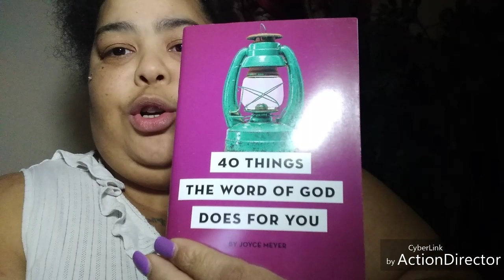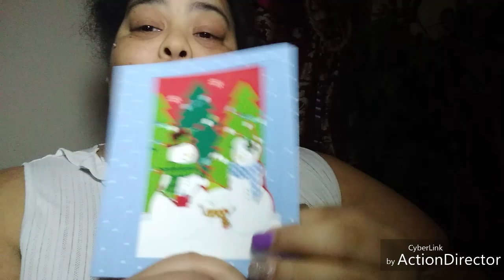VLOGMAS DAY#18🎄🎉🎅💖😘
Hey family happy Tuesday, happy vlogmas day 18,today has been a good day for me I hope it was a good day for you guys that's pretty much been around the house lounging I had breakfast with beena beena did a little reading,so yeah this video is just a little everywhere but I appreciate you guys on this vlogmas journey we are almost through it all the love and support is really appreciated you guys have a blessed night 💖😘😘